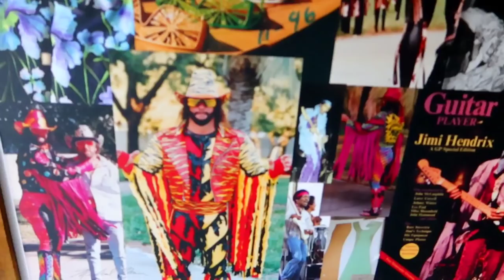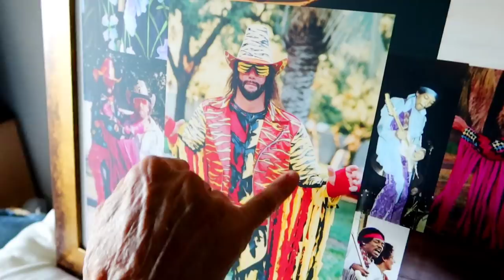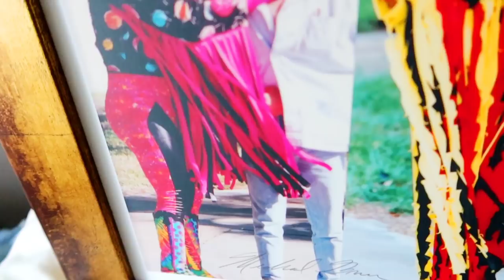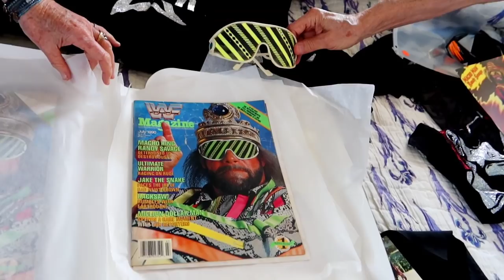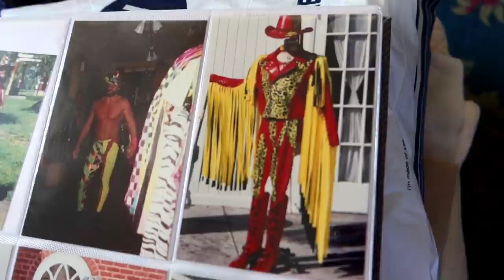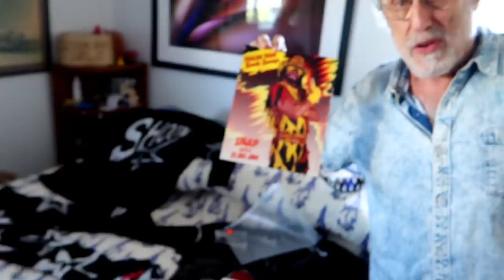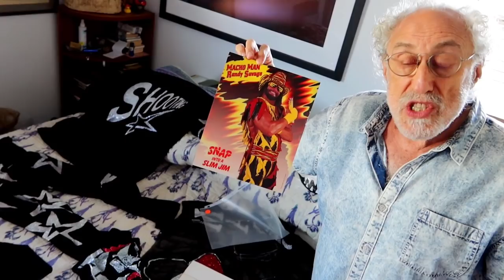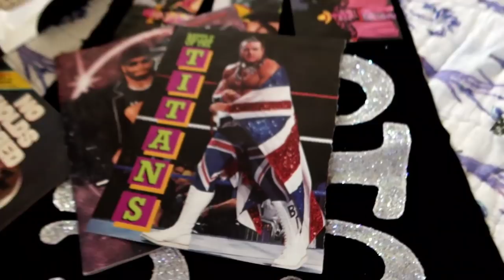MACHO MAN Randy Savage DEATH Site | Who Made His FAMOUS Ring Attire? Michael Braun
1412 MACHO MAN Randy Savage DEATH Site | Who Made His FAMOUS Ring Attire? Michael Braun -